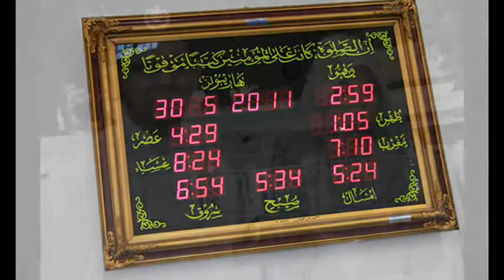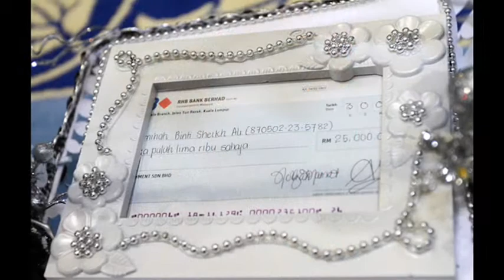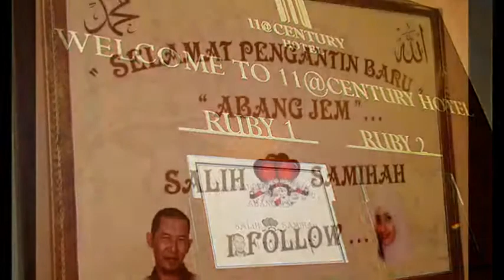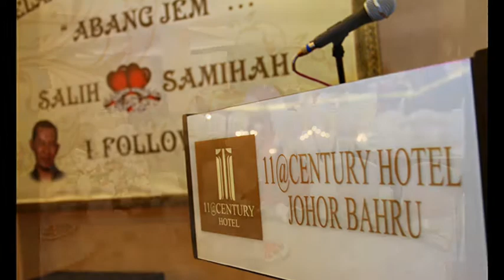Selamat Pengantin Baru Salih n Samihah 30 5 11